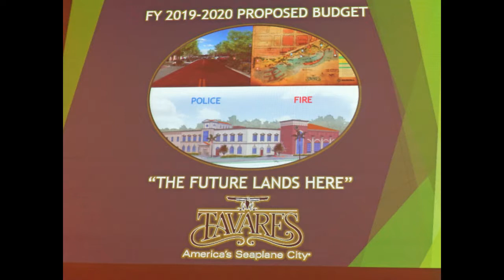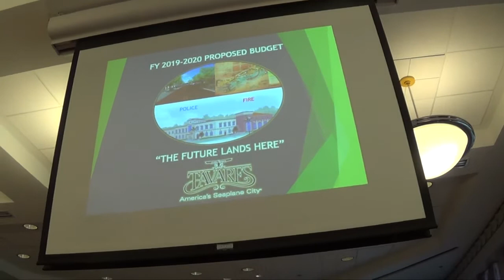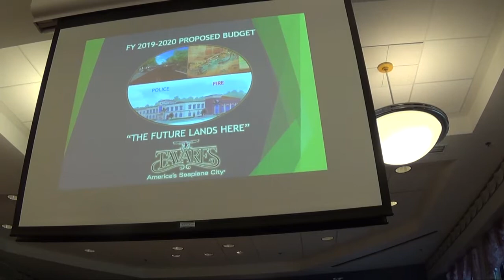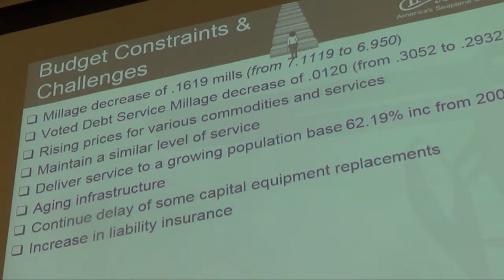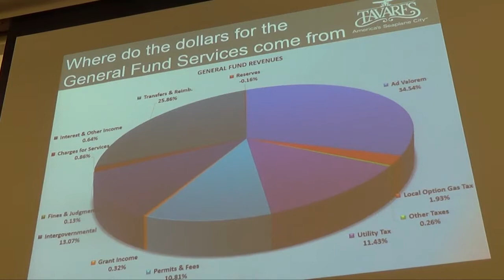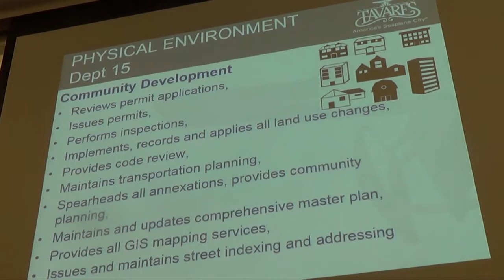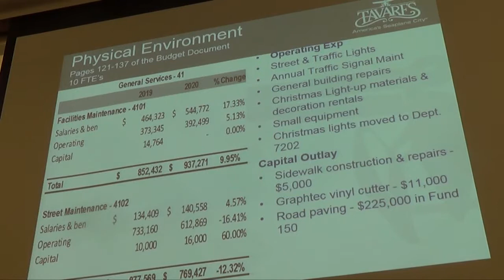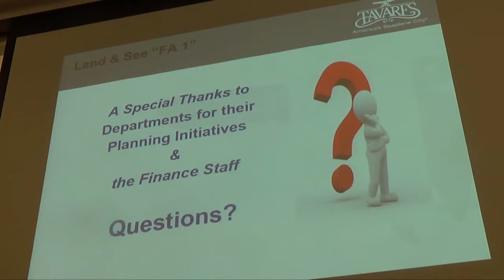Tavares, FL City Council meeting on July 3, 2019 including proposed 2020 General Fund budget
This is the regular July 3, 2019, Tavares, FL City Council meeting including a presentation by the Finance Director on the proposed General Fund Budget.

They also had the first reading (not discussed) of the pending Nov. resolution to fund the Performing Arts Center with a bond issue.